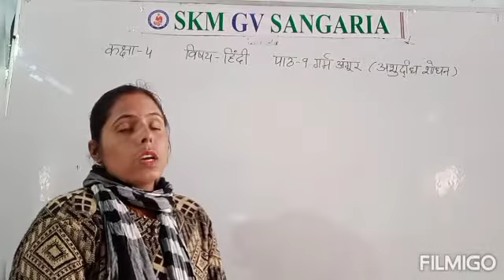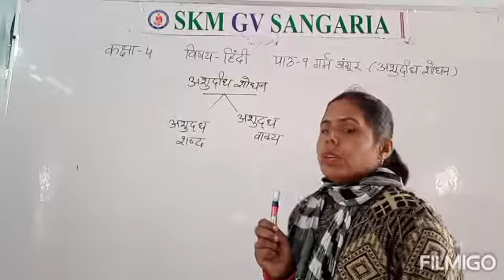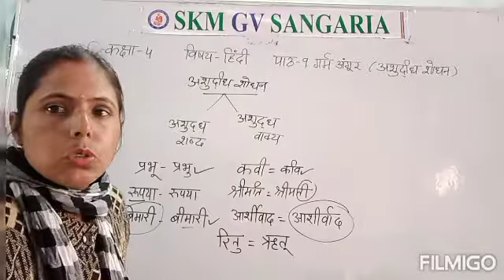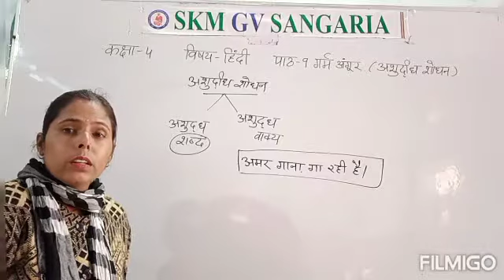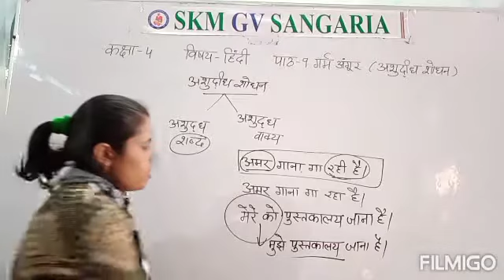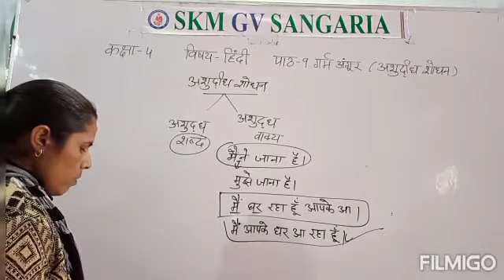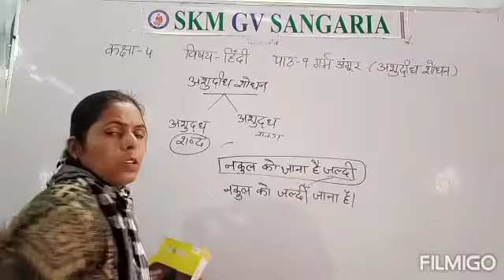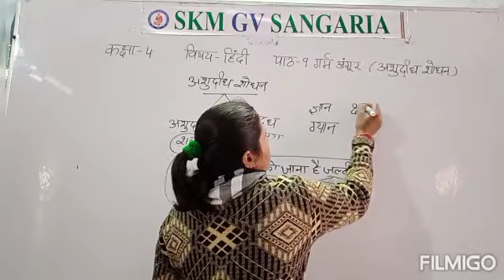class-4th hindi ch-9 अशुद्धि शोधन